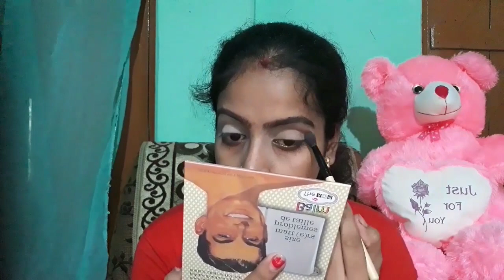Easy Rakhsha Bandhan Makeup Look/Jewelry-Look Gorgeous // Easy Glam Festive Makeup For Beginner's!!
hi friends
I tried to make this makeup look as easy as possible.
this makeup look is perfect for every girls those who are not expart in makeup.
every products is very affordable. and maxium from look gorgeous insta store.

This is not any promotional video.not also any  copy right content. entire video is made by the channel owner pritymon moutushi.

Products is used:
Ayur Astringent 50/-
Ponds Light Moisturiser 34/-
Ponds BB Cream 80/-
White Tone Powder 50/-
ADS The Balm eye shadow pallet 250/-
swiss beauty Highlighter 250/-
Matte look eye shadow pallet 250/-
CAL Bronzer and Contour 500/-
Lakme eye liner 150/-
NYB kajal 80/-
Blue Heaven Walk free mascara 120/-
Me On lipstick shade no 05 100/-
Coloressenc Compact Shade CP-2 250/-

Facebook  pritymon moutushi sarkar